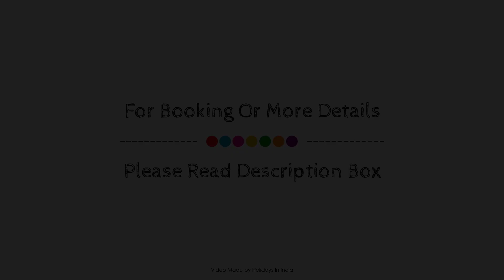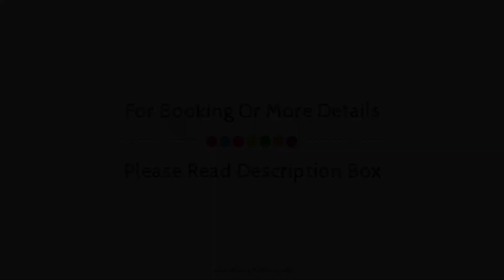Capital O 39911 Hotel Mangalam, Lucknow, India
About Property:
Located in Charbagh, OYO 39911 Hotel Mangalam is a perfect starting point from which to explore Lucknow. The property features a wide range of facilities to make your stay a pleasant experience. Service-minded staff will welcome and guide you at OYO 39911 Hotel Mangalam. Comfortable guestrooms ensure a good night's sleep with some rooms featuring facilities such as linens, mirror, towels, internet access – wireless, fan. The property offers various recreational opportunities. A welcoming atmosphere and excellent service are what you can expect during your stay at OYO 39911 Hotel Mangalam.
Searching For
1. Capital O 39911 Hotel Mangalam - Lucknow
2. Capital O 39911 Hotel Mangalam - Lucknow Virtual Tour
3. Capital O 39911 Hotel Mangalam - Lucknow Rooms
4. Capital O 39911 Hotel Mangalam - Lucknow Amenities
5. Capital O 39911 Hotel Mangalam - Lucknow Videos
6. Capital O 39911 Hotel Mangalam - Lucknow Offers
7. Capital O 39911 Hotel Mangalam - Lucknow Deals
Audio Credit:
Track Title: Blank Slate
Artist: VYEN